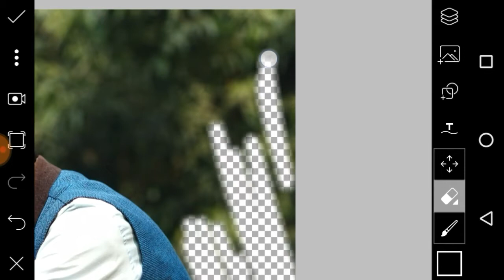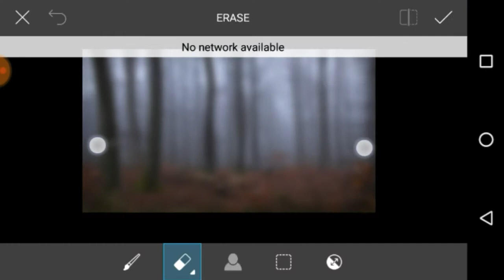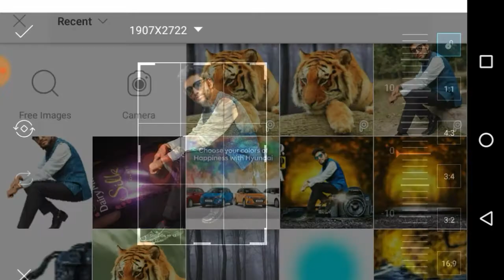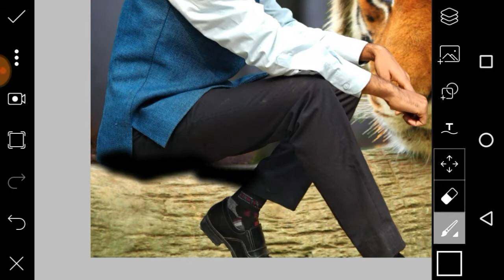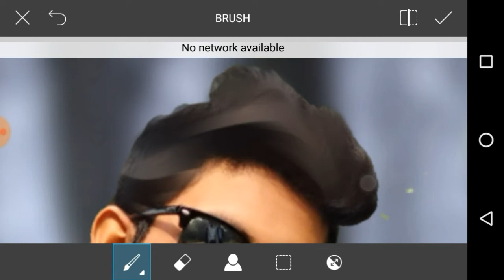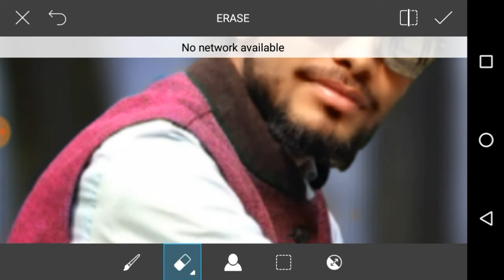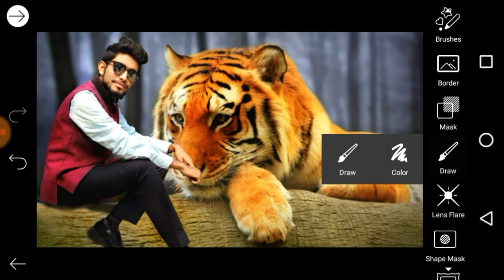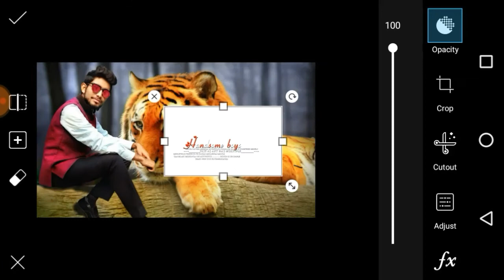Handsome boy PHOTO EDITING Manipulation by~ Rajesh Gupta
All backgrounds png